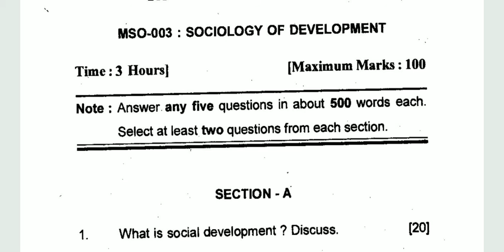IGNOU MSO-003 SOCIOLOGY OF DEVELOPMENR, M.A SOCIOLOGY, PREVIOUS YEAR QUESTION PAPER DECEMBER,2019